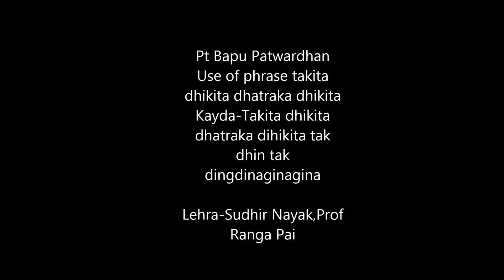Pt Bapu Patwardhan--TALEEM EVAM SANSKAR- Part 7 of 15- takita dhikita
Pt Bapu patwardhan demonstrates use of 'takita dhikita.Video produced by Prof Ranga Pai for Naadrang, Lehra -Ranga Pai and Sudhir Nay6ak.